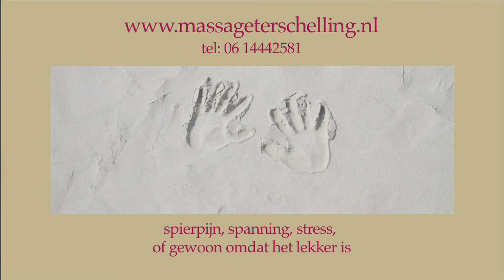massage terschelling Jaeike Stienstra.mp4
massage Terschelling
Jaeike Stienstra